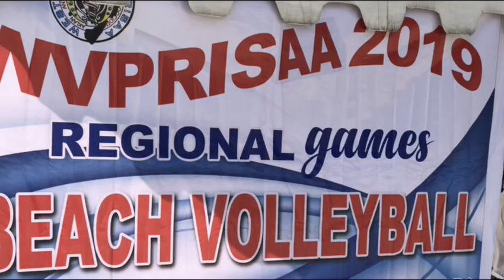Beach Volleyball Boys | WVPRISAA | APRISAA vs. NOPSSCEA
winner APRISAA (aklan)

30-26